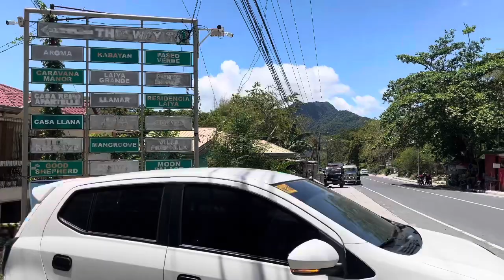Vlog: A Liquid Asset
Laiya Batangas